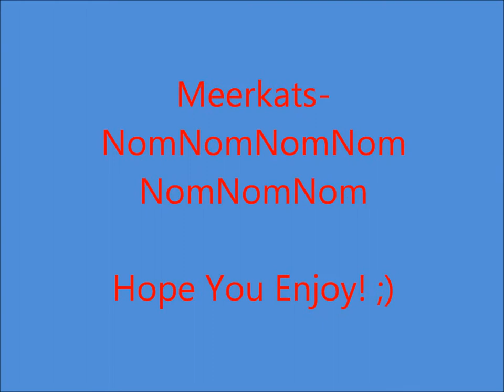Meerkats-NomNomNomNomNomNomNom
Created by MeerkatMeg.
This is my first ever video edit and i hope you like it. :D
You need to listen to the music along with the video or it isn't fun!
I woudn't advise watching this while eating your dinner.
This is for the AllAboutMeerkats Video Competition.
Clips are from AllAboutMeerkats Youtube channel and Meerkats United, Meerkats Divided and The Meerkats films.